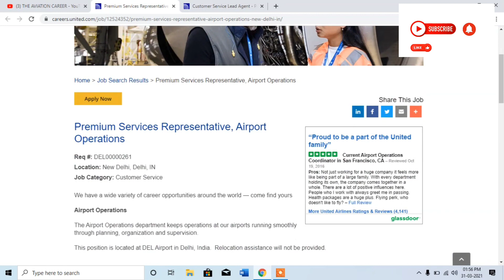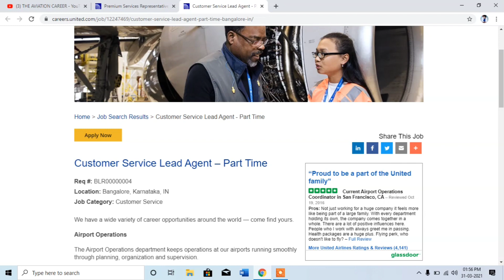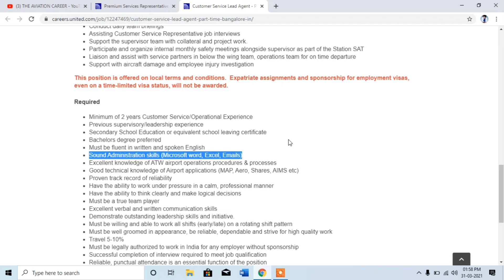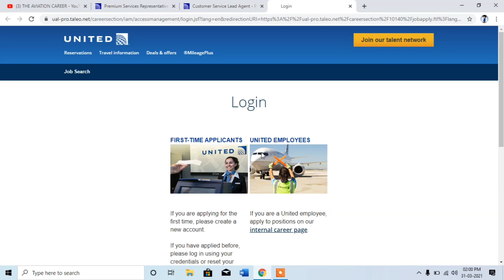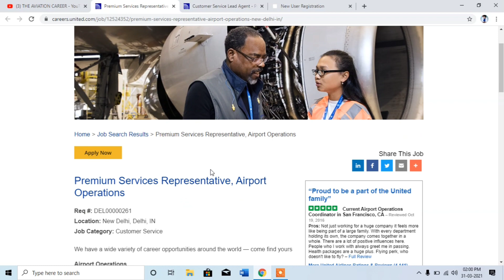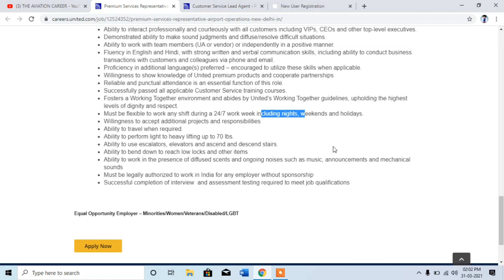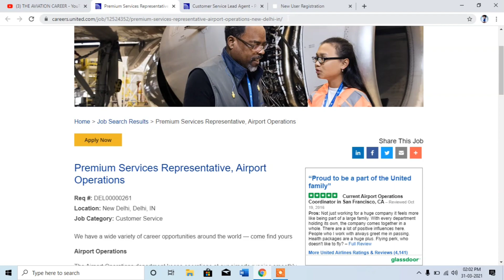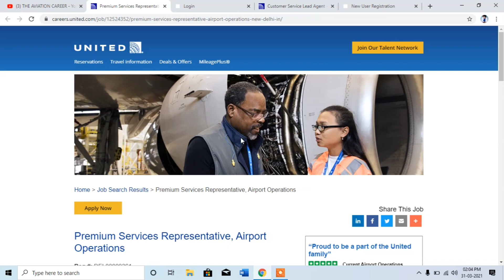United Airlines Hiring Ground Staff In India I Delhi & Bangalore Airport I Apply Hurry I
United Airlines Hiring Ground Staff in India at Delhi & Bangalore Airport I Apply Hurry I